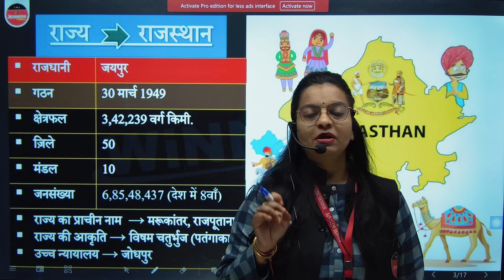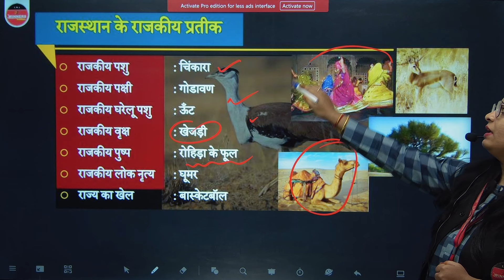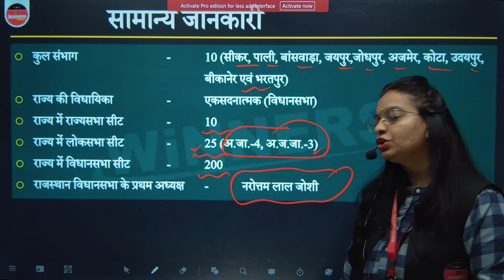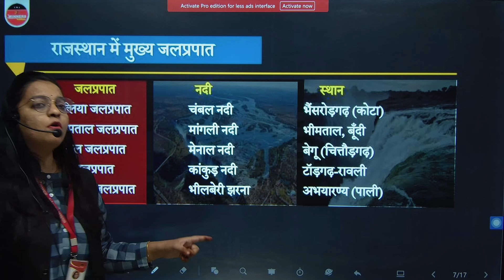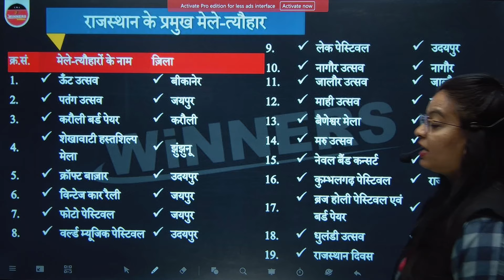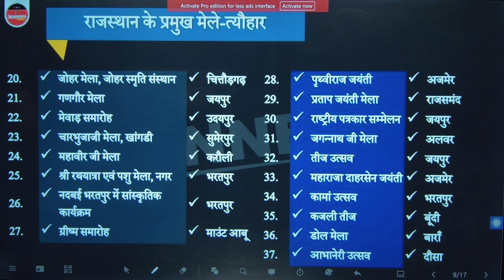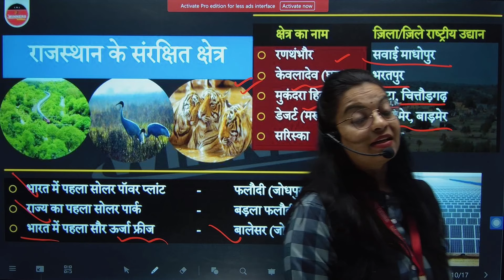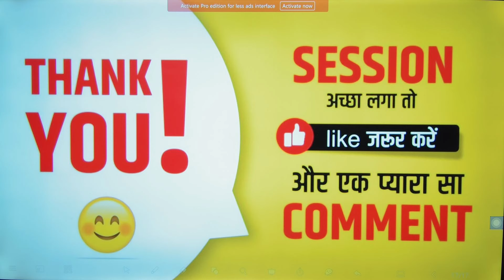Rajasthan General Knowledge | The Daily 10 Minutes Show by Unnati Ma'am | Daily Current Affairs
The Daily 10 Minutes Show